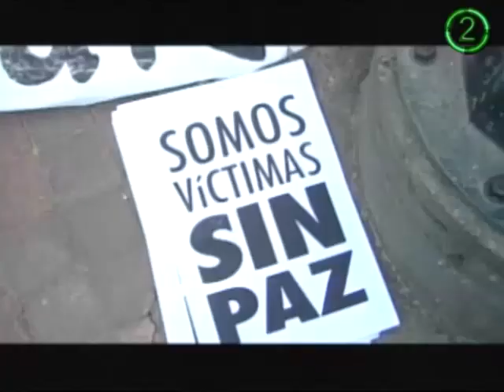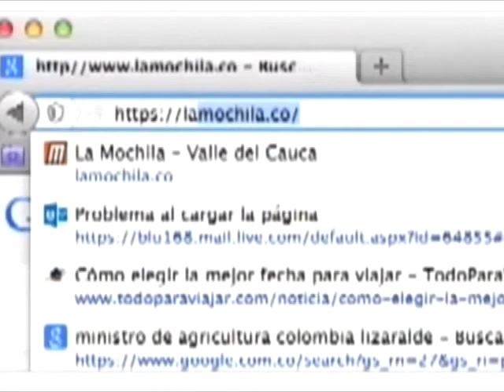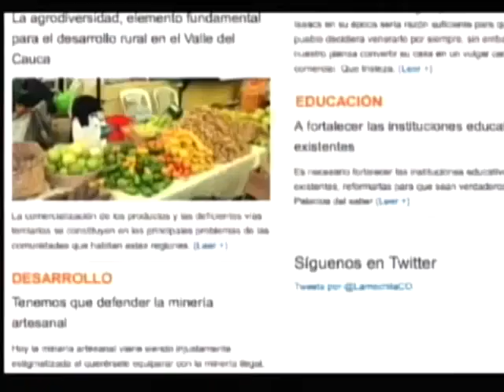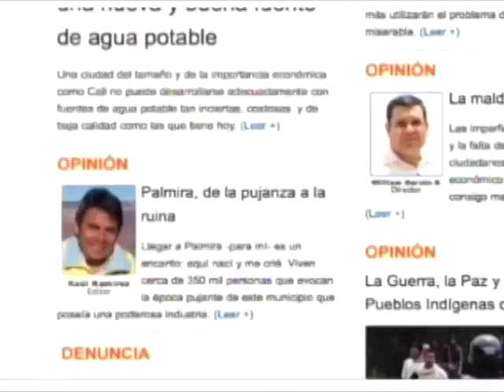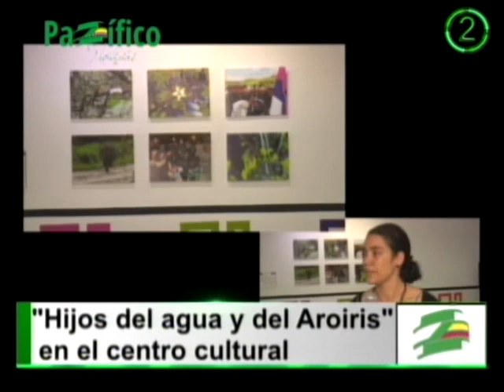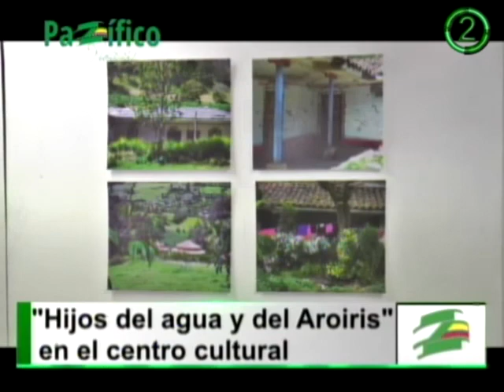Emisión PaZífico Noticias 09 de junio de 2014